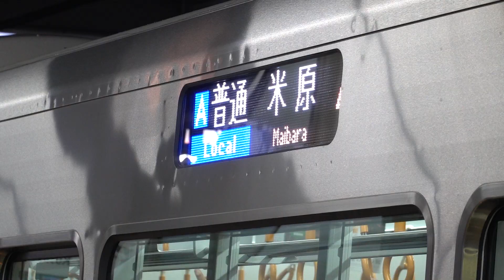JR西日本 225系100番台 L8編成 新車 普通 米原行き 膳所駅 20220118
JR西日本

225系100番台 L8編成 新車

膳所駅